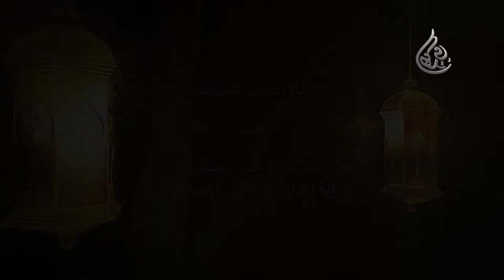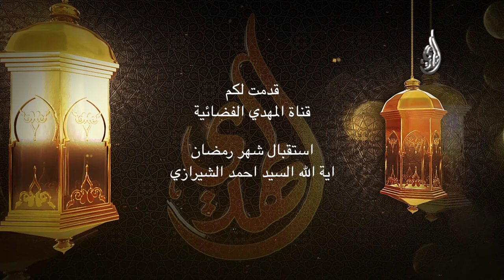استقبال شهر رمضان - السيد أحمد الحسيني الشيرازي